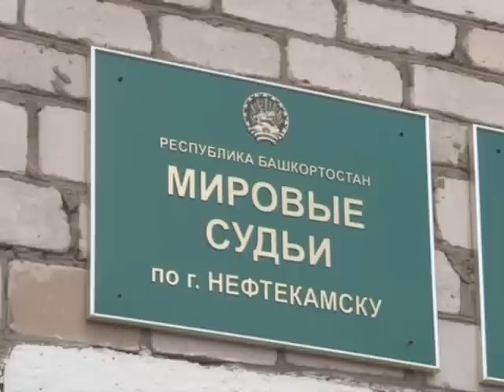Бураевского стрелка наказали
26-го июня в нефтекамском мировом суде было вынесено решение по весьма примечательному делу. Наказание получил молодой нефтекамец, который устроил стрельбу возле популярного кафе в Бураевском районе.